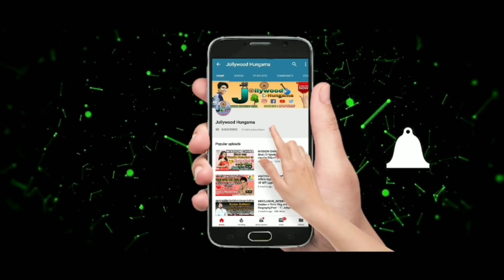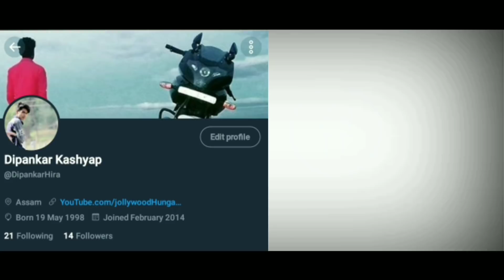চান্দমাৰী'ৰ চান্দনী'ৰ Rupam Sharma' যতীন বৰাৰ দৰে হ'ব পাৰিব নে? | যদি তেওঁ নোৱাৰে তেতিয়া কি কৰিব?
👉Hello Viewer আজি মই এই ভিডিঅ টোত অসমৰ জনপ্ৰিয় ধাৰাবাহিকত অভিনয় কৰা জনপ্ৰিয় অভিনেতা Rupam Sharma'ৰো  Interview এটা আগবঢ়াই লৈ আহিছো আশা কৰো ভিডিও টো চাই ভাল পাব।

👇 Jollywood Hungama

                                                    ধন্যবাদ